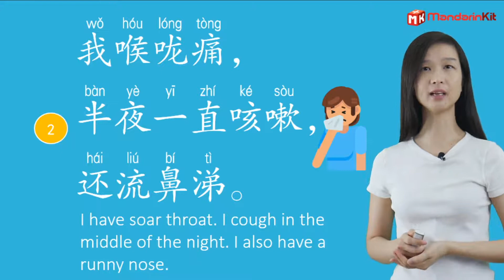Six Chinese Sentences for Visiting the Doctor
We are going to learn 6 sentences for a doctor visitation.